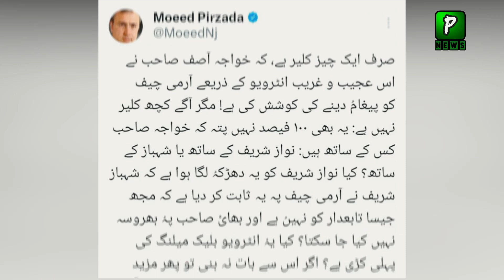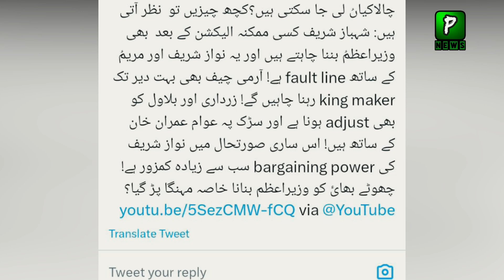Moeed Pirzada React On Khawaja Asif Statement On Army Chief | Politics | News 2023